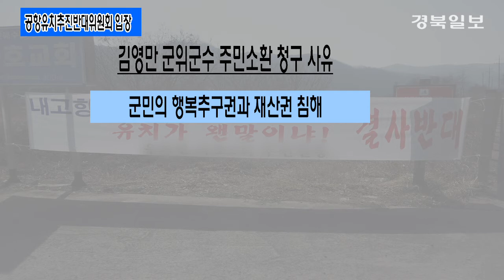군위군 공항이전 찬반갈등…군수 주민소환운동 까지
군위군의 통합대구공항 이전을 둘러싼 찬반 열기는 이 무더위를 무색하게 하고 있습니다.
공항유치반대추진위원회의 김영만 군위군수에 대한 주민소환 서명 마감일은 일주일 앞으로 다가왔습니다.

반추위는 통합공항 유치로 인한 군민의 행복추구권과 재산권 침해, 소통 없는 행정으로 인한 주민갈등 유발, 권력남용, 혈세낭비, 편파적인 행정으로 인한 군민불신조장 등을 청구사유로 김영만 군수에 대한 주민소환 서명을 받고 있습니다.
공항유치반대 추진위원회 위원장이자 주민소환투표청구인 대표인 이우석 위원장은 김 군수의 통합공항 유치 철회 없이는 주민소환투표 서명 중단은 없을 것이라고 못 박았습니다.

이어 자신의 서명을 철회해 달라며 지난 21일 반추위 사무실에 우편으로 도착한 120여 통의 주민투표소환 서명 철회 요청서를 보여주며 특정 세력 개입설을 주장했습니다.

또한 "우리가 요구하는 것은 단지 통합공항이전이 군위군에 주는 피해를 군민들에게 제대로 알려 달라는 것"이라며 "밀양 신공항이 취소되고 기존의 김해공항을 확장하는 지금 운행 편수도 많지 않은 대구공항이 군위로 이전한다면 그나마 있던 이용객들도 줄어들 것“이라고 예상했습니다.

또한 "통합 공항이 이전하면 군위의 절반이 군사보호구역으로 묶이면서 땅값이 떨어져 막대한 재산권 손실 또한 우려 된다"고 했습니다.

이에 대해 이규상 통합신공항유치위원회 고문은 주민소환제도의 불합리성과 반추위의 서명운동 방식에 강한 불만을 나타냈습니다,

이 고문은 "청구인의 청구사유가 그대로 인정돼 주민투표에 부쳐지는 것이 직접 민주주의 실현으로 보일 수 있으나, 지역이기주의나 정략적 목적으로 이용될 수 있고, 이 경우 주권재민(主權在民)의 남발이 될 수도 있다"고 주장했습니다.

이규상/ 통항신공항유치위원회 고문
군위 발전을 위해서 미래의 일거리 먹거리 살 거리를 위해서 통합공항의 이전은 군위로 반드시 와야 한다는 생각이 듭니다.
(주민 소환 투표는) 얼핏 보면은 직접민주주의 실현으로 보일 수 있지만 이는 지역 이기주의나 정략적인 목적으로 이용될 가능성이 매우 높고 또 주민 주권 재민의 남발될 수도 있다고 봅니다.

주민소환에 관한 법률에 따르면 주민소환에 필요한 서명인 수는 2016년 12월 31일 기준 군위군 유권자 수인 2만2천75명의 15%인 3천312명 이상입니다
서명 요청 활동 기간은 같은 법 시행령에 따라 주민소환청구인대표자가 증명서 교부 사실을 공표한 5월 19일부터 60일 이내인 7월 16일까지이지만, 선출직 지방공직자의 임기만료일이 1년 미만일 때는 주민소환투표의 청구를 제한해 실질적으로는 김 군수의 임기 만료 1년 전인 오는 6월 30일까지가 서명 마감 기간입니다.
현재 공항유치반대추진위원회가 확보한 서명인 수를 공개하지 않아 정확한 수는 알 수 없지만 우편으로 도착하고 있는 서명철회 요청서의 유효성 여부가 주민소환투표로 가는 새로운 논으로 떠오를 것으로 예상됩니다.